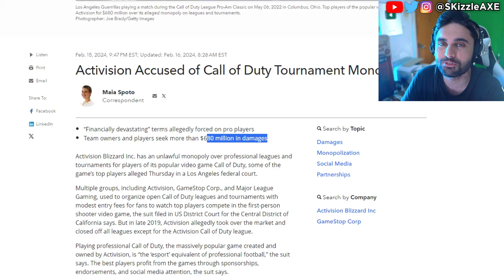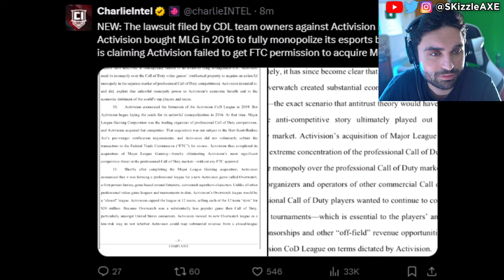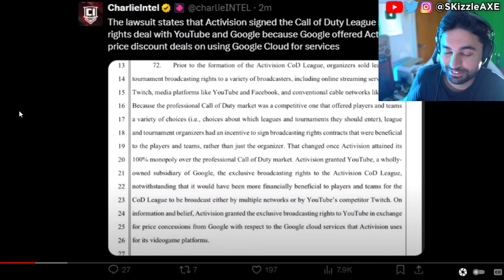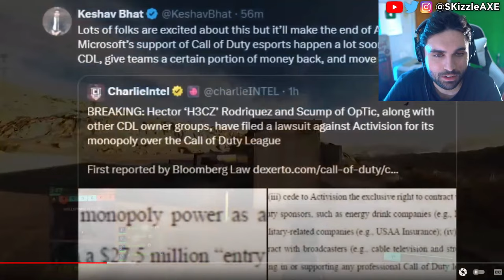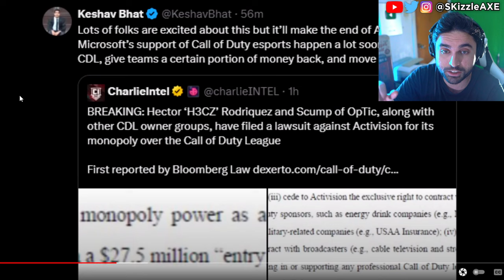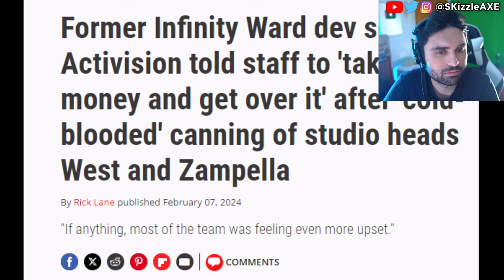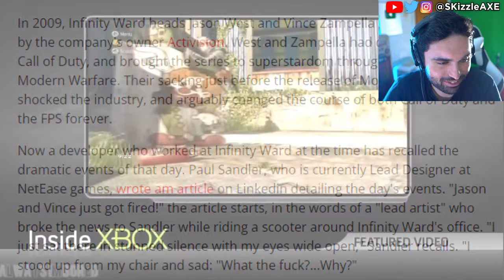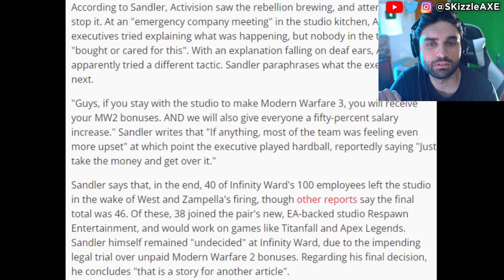COD is OVER.... They Just Got SUED 😵 - (Xbox Activision, COD Warzone, XDefiant, PS5 Xbox, Memes)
BlameTruth - Call of Duty is Getting CANCELLED... 😵 (Massive Activision Lawsuit, COD Warzone, PS5 Xbox, Memes).  Xbox Activision confirms games coming to PS5 but Starfield and Indiana Jones won't during Xbox business event. Skull & Bones and Helldivers 2 just released as well.

Scump, H3CZ, and more CDL pros just SUED Activision